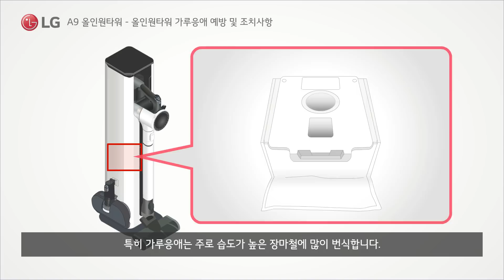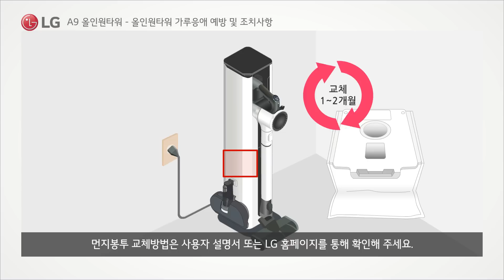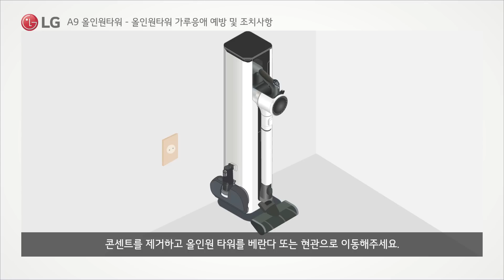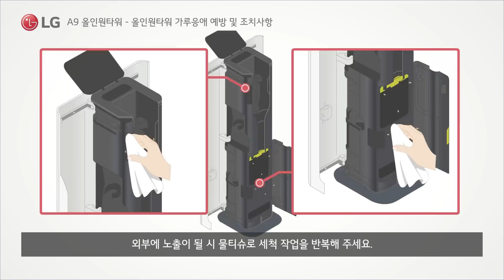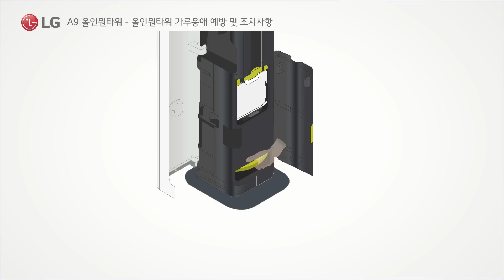LG 올인원타워 - 가루응애 예방 및 조치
LG 올인원타워 가루응애 예방과 조치법입니다.

00:00 가루응애 발생 원인 및 예방 방법
01:50 가루응애 자가조치 방법